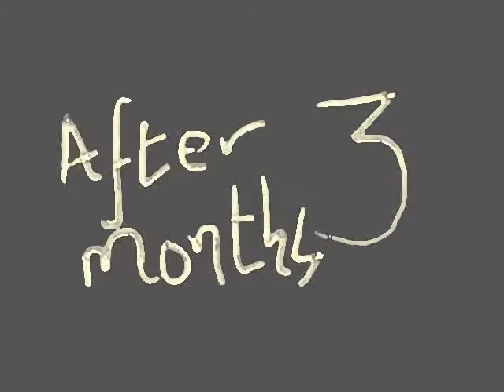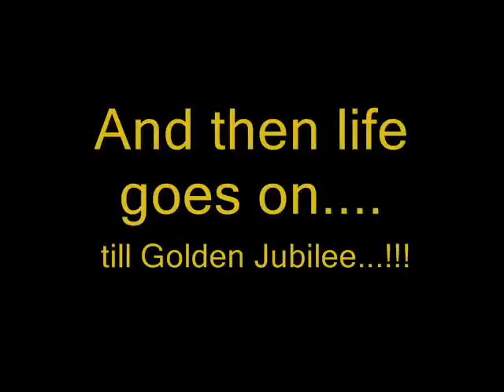Life at Work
A Small Comedy Short Film ..

Done the movie along with editing in just 2 hours ..